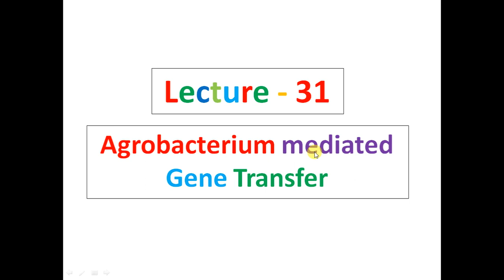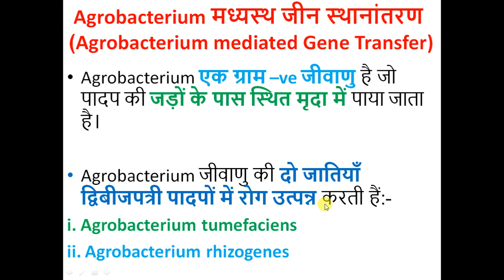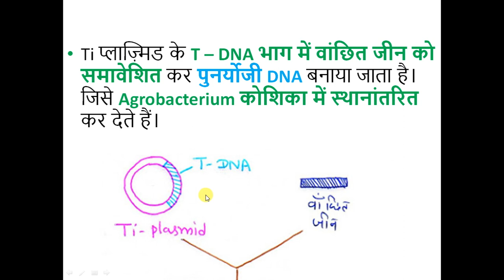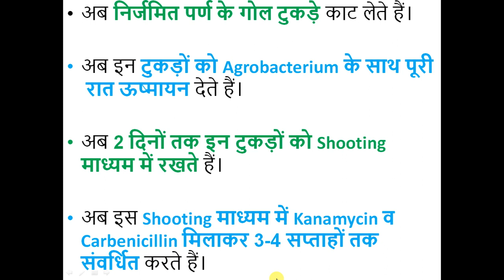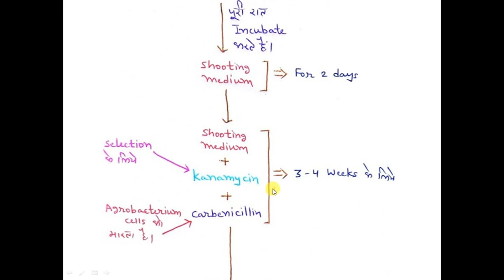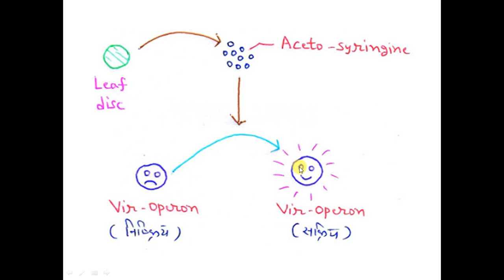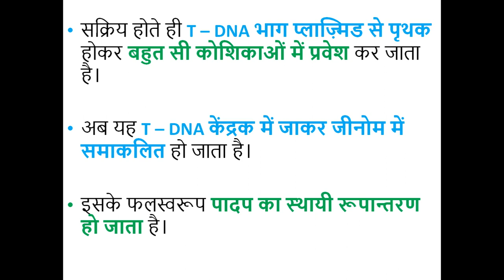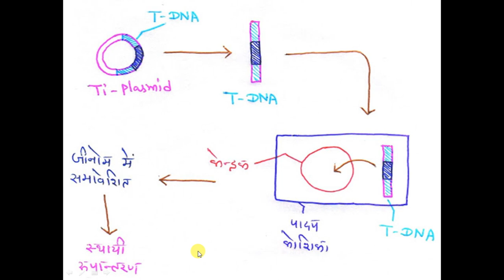Lecture - 31 Biotechnology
Agrobacterium mediated Gene Transfer